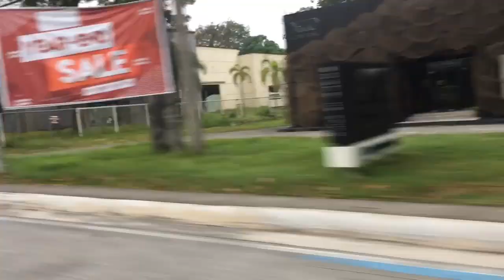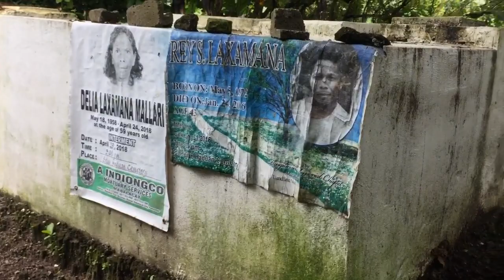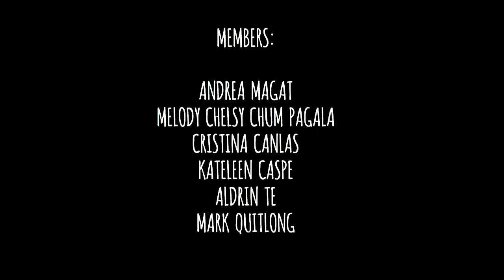"Paraiso" Sitio Haduan Documentary 2019//DIASS//